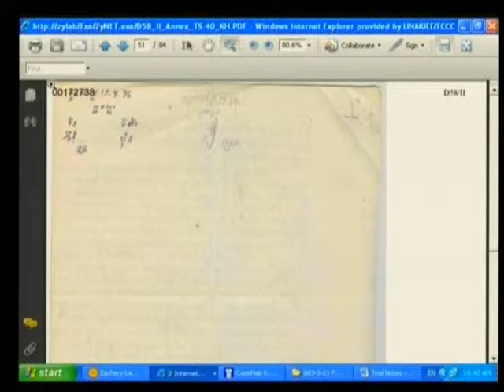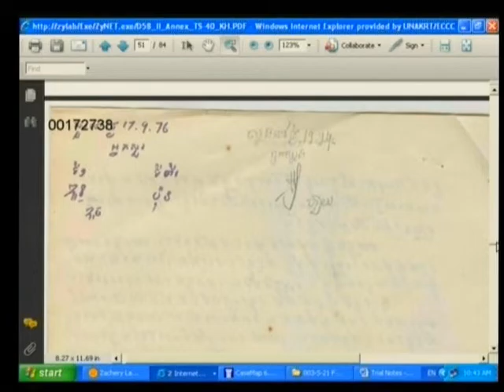Session 1 - 16 June 2009 - Case 001 - En/Fr